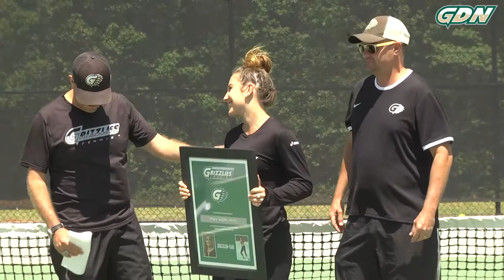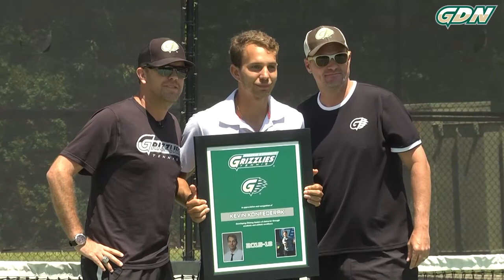Inside Grizzly Athletics: 2018 GGC Tennis Senior Day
A pre-match ceremony with Head Coach Chase Hodges honoring the 3 Seniors of GGC Tennis